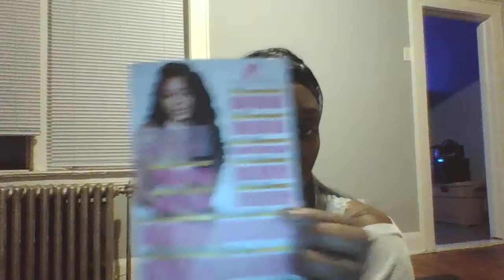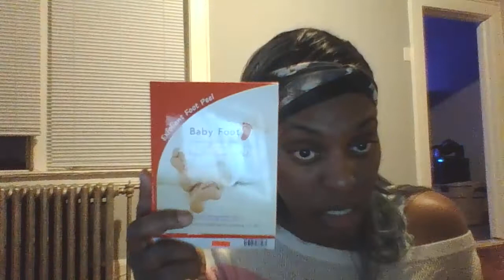Hair Like Maggie Review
Purchased over a pound of hair from Hair like Maggie so heres my initial review about that Kaleidoscope from BBW and a product I just started using called "Baby Foot"